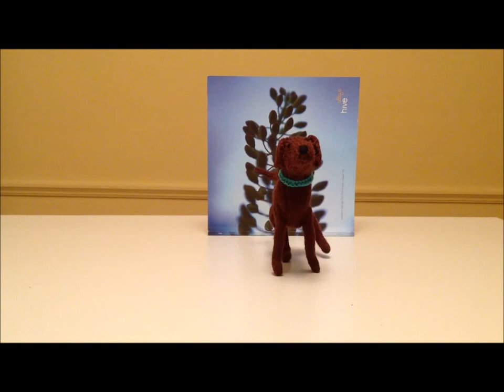Knit Your Own Dog - Holiday Greetings.wmv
Knitted dogs feature chocolate lab and blue heeler